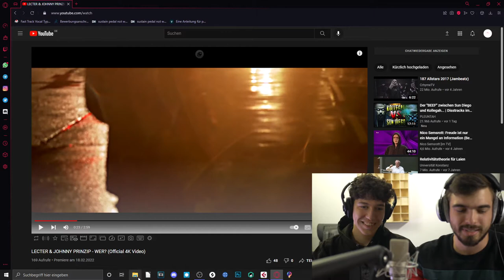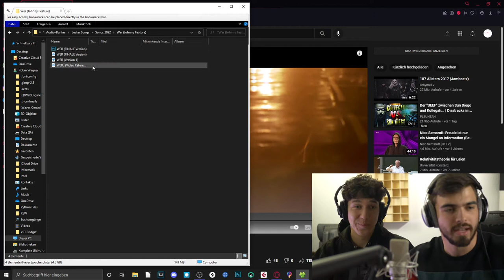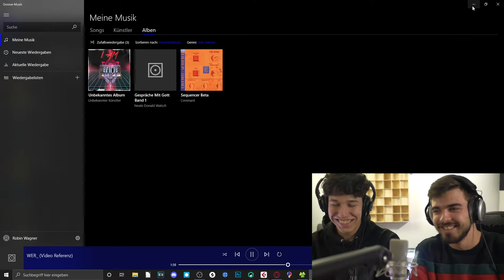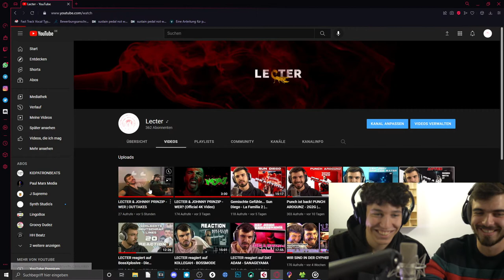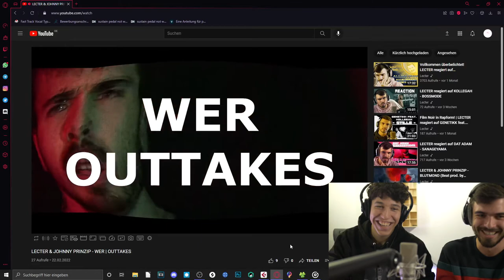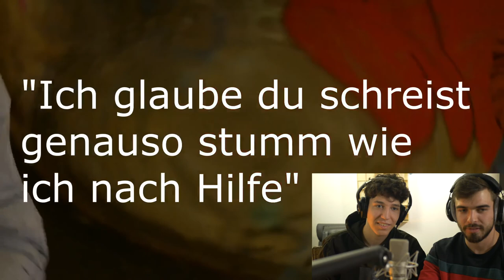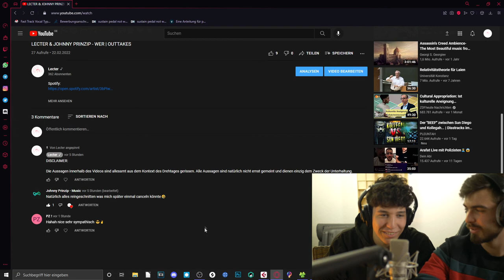INSIDER-TALK! Lecter & Johnny Prinzip - WER? | REACTION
▬Quelle▬▬▬▬▬▬▬▬▬▬▬▬

Ruben und Ich plaudern in diesem Video nach Herzenslust aus dem Nähkästchen. Hier erfahrt ihr alles über die Produktion und den Videodreh vom neuen Song "WER?". VIEL SPAß!

▬ Social Media ▬▬▬▬▬▬▬▬▬▬▬▬

lecter_official_/?igshid=15blwiwv0fg9z